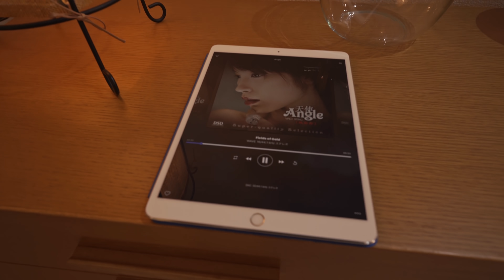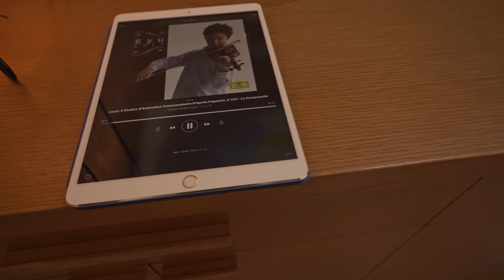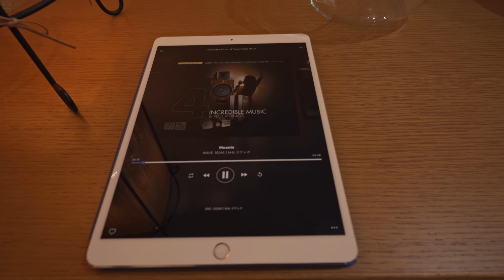新潟で夢の音響空間！ケンリック新品製作 JBL 4343 一枚バッフル型 DAC他システム一式納入 KENRICK New Repro JBL 4343 & DDC + DAC / Mr. Tsuji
Kami-ikedai
Otaku, Tokyo
145-0064
Japan